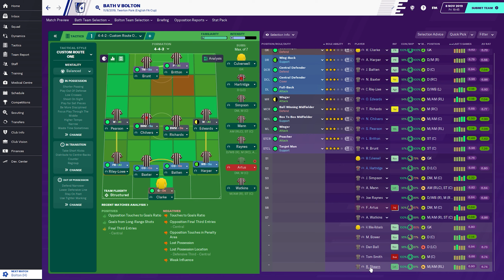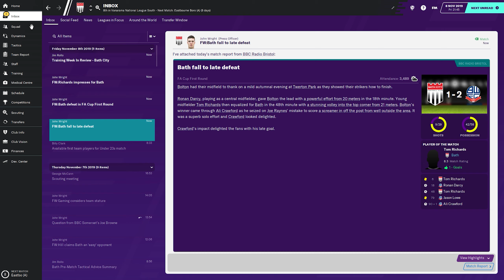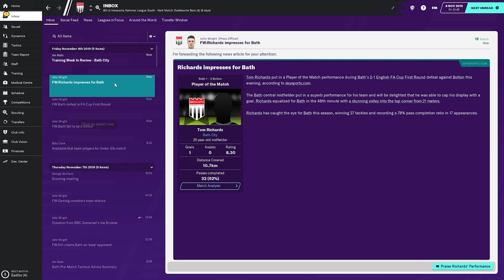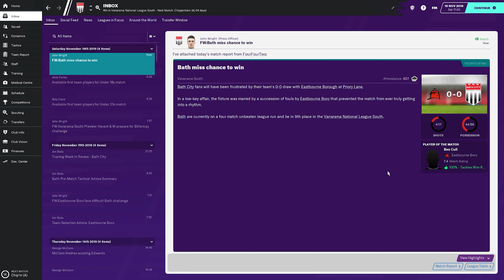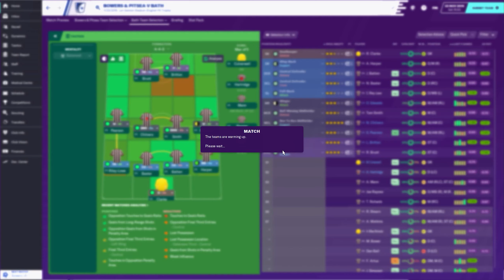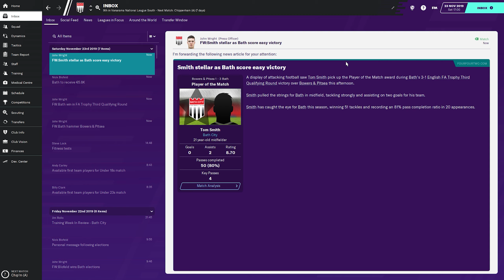Football Manager 2020 | LLC to win Premier League | Big FA cup match - EP10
Football Manager 2020 let's play series where you will see every decision we take from the bottom of the English tiers in FM 20 to the top of the Premier League hopefully. We will play Bath FC, and we are not allowed to change club. If we get fired the series is over!

▶ Get Football Manager 2020 super cheap!